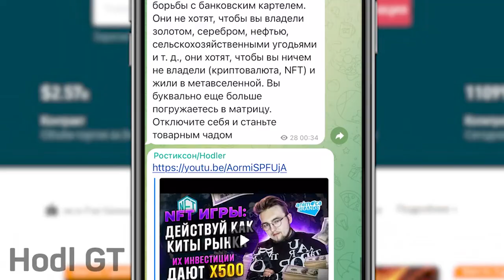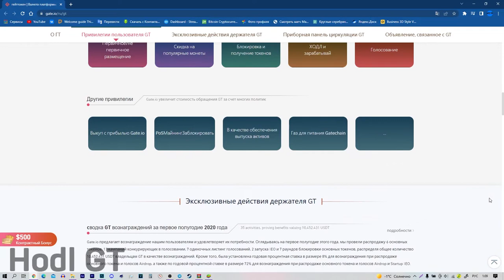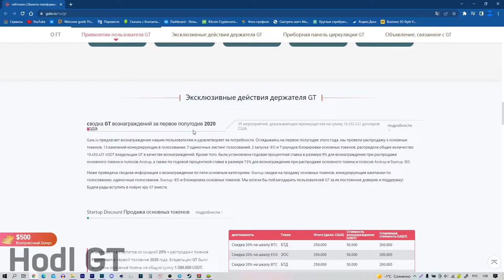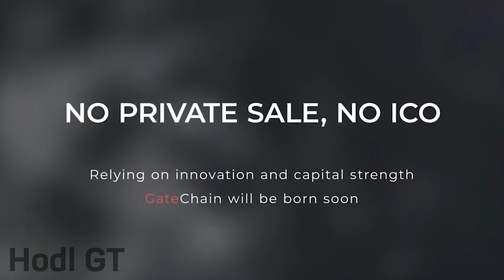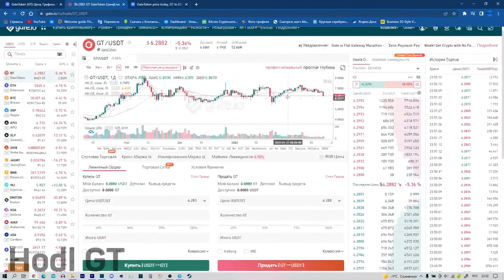🙀ОБЗОР Gate Token/GT что за монета?Gate token монета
Всем привет,с Вами Ростиксон.Сегодня будет обзор монеты Gate token,а именно Gt и я поделюсь своим мнением по поводу GT,итак напомню,что биржа Gate io входит в топ 10
лучших бирж в мире,а именно она на 7 месте.Кстати по ссылке в описании вы сможете зарегистрироваться на биржe Gate io получив максимальную и вечную скидку на торговые
комисии,а также можете перейти в мой телеграм канал,в котором я пр битке 60 тыс долларов,говорил что продал большую часть криптовалют,а еще там мноо всего интесного и
смешного,например недавно учавствовали в аирдропе.А сейчас посмотрим вопросы которые я задавал случайным прохожим,вопросы про крипту и каждый когда отвечал,независимо
от ответа получил приз от команды Gate io.Токен напрямую зависит от популярности и использования другими биржи Gate io,биржа уже популярна,значит сейчас все зависит
от функционала токена.Токен сейчас находится на 117 месте среди всех монет,и поэтому я считаю его недоценным.Рыночная капитализация более 500 млн долларов,сейчас
в циркуляции около 80 млн из 300.Сейчас монета стоит 6 долларов,стоит ли ее скйчас покупать?Не знаю,но думаю если хотите купить на долгосрок,то стоит подождать коррекций
и закупать частями,а пока перейдем к причинам,по которым GT такой какой он сейчас.GT является родным токеном Gatechain mainnet.